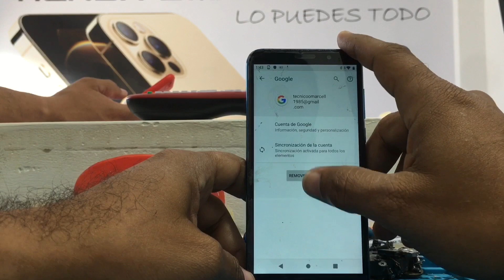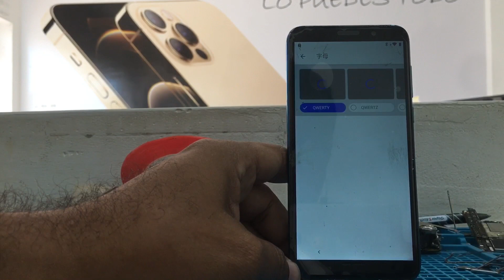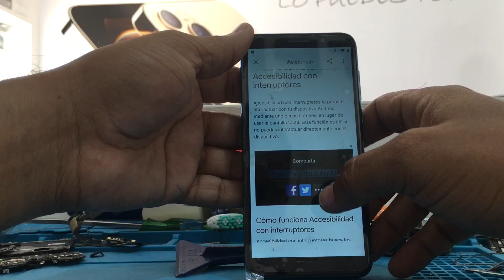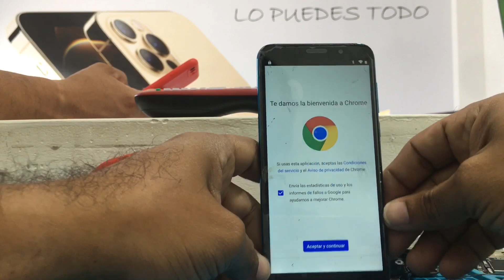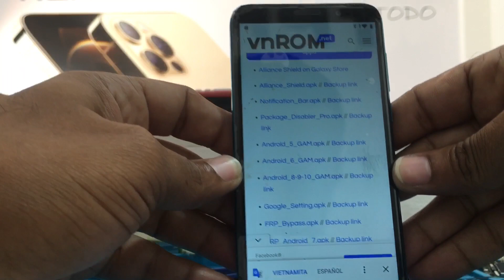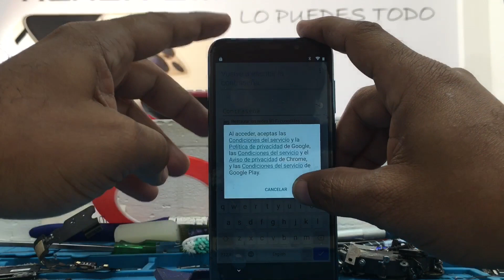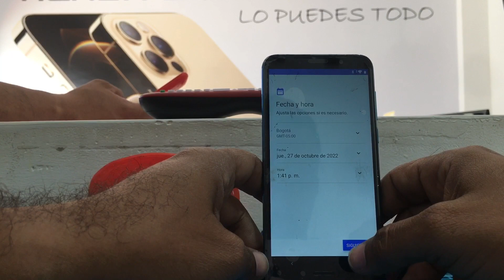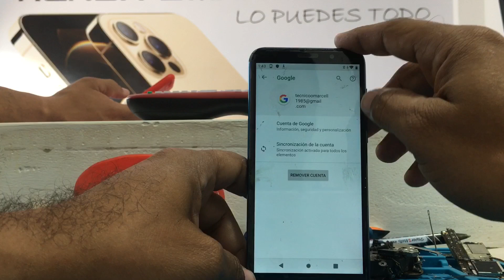Quitar bloqueo de cuenta google en motorola 2023 💯 % funcional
motorola como quitar bloqueo de cuenta google en cualquier motorola gama media